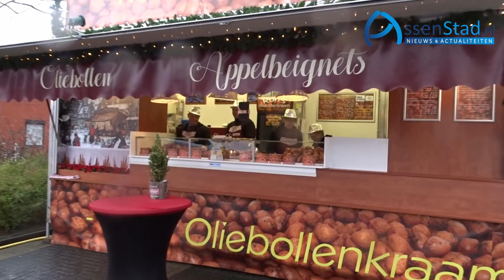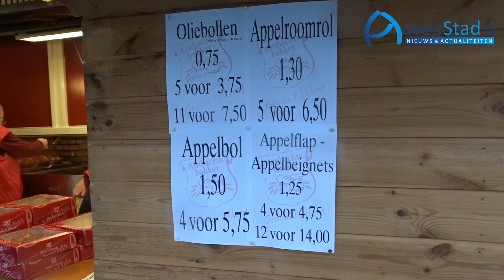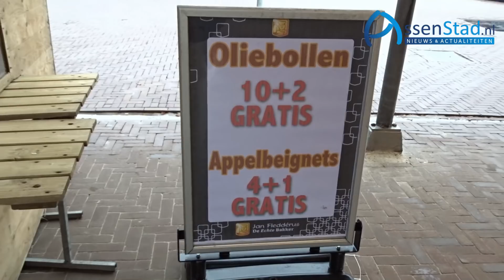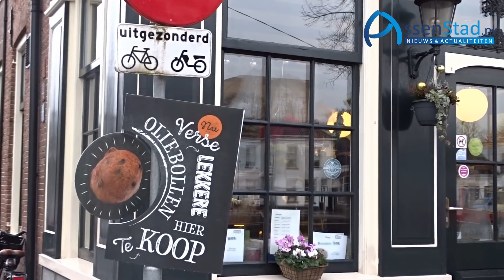Oliebollentest 2017 in Assen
Vandaag gingen wij langs bij de oliebollenbakkers in Assen.

Assen kent al jaren geen slechte oliebollenbakkers, een ieder voldoet aan de wensen van de kopers met ieder een lekker recept.